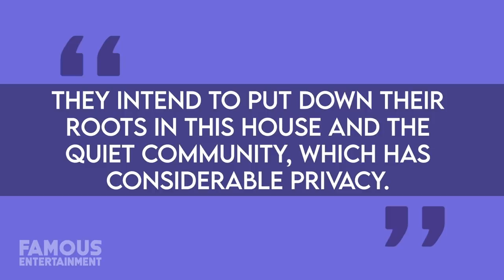Meghan Markle & Prince Harry | House Tour | $14.65 Million Montecito Estate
After their exclusive interview with Oprah, where they opened up about their time as senior royals and growing their family, the planet is captured by Prince Harry and Meghan Markle. The Duke and Duchess have spoken out for the first time since stepping back from the royal family, while enjoying their new life in Montecito, California. It appears that the interview takes place in a lush Montecito garden, where both Oprah and now Prince Harry and Meghan, call home. Most recently, in July 2020 the Duke and Duchess purchased a multi-million dollar estate here, a seaside Santa Barbara neighborhood, and have given glimpses into their stunning property. Let’s take a look.